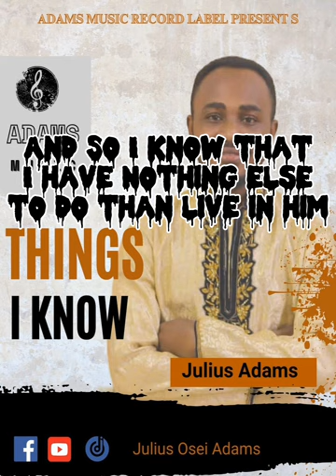Julius Adams -Things I Know (Official audio slide)